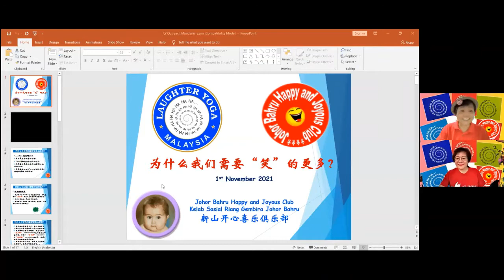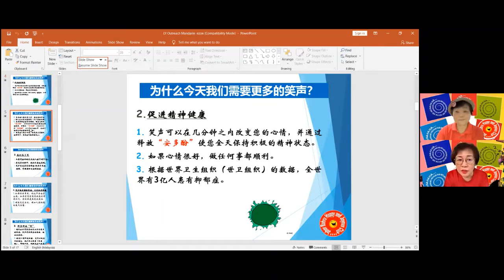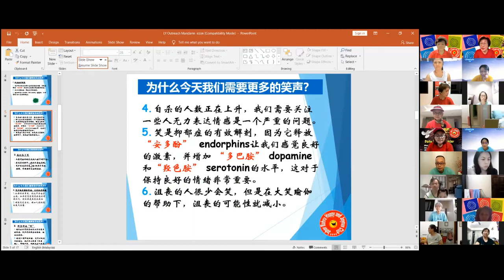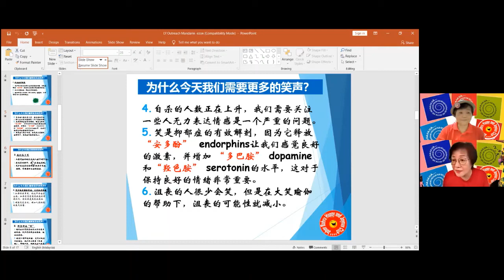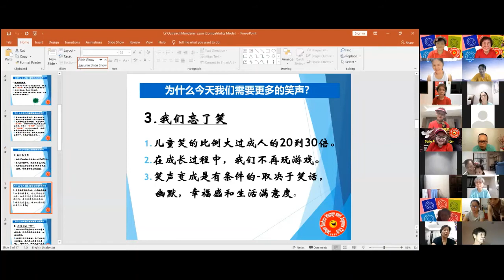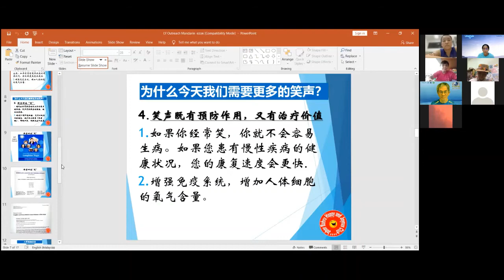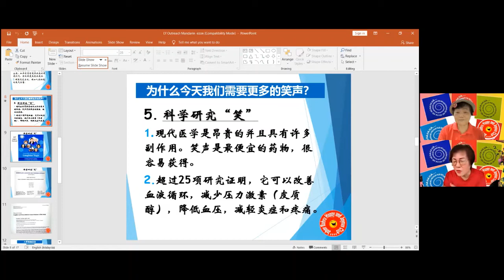1st November 2021 Siew Mei's Laughter Yoga presentation at EZON Lifestyle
1st November 2021
Siew Mei's Laughter Yoga presentation at EZON Lifestyle